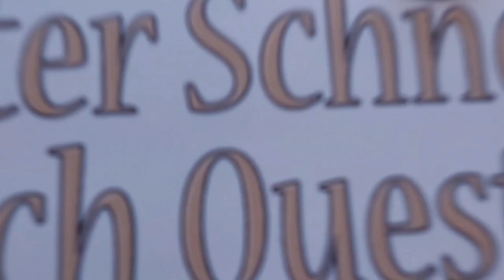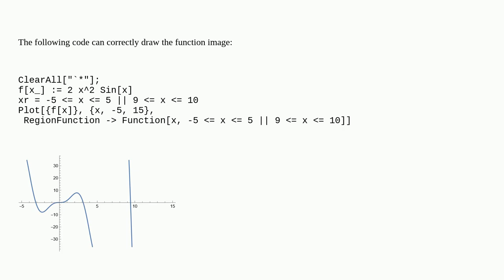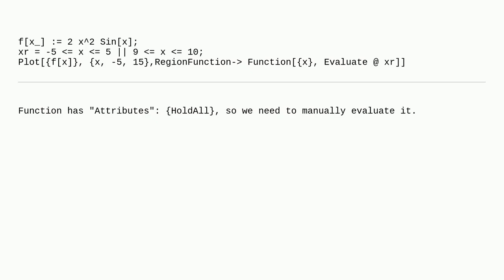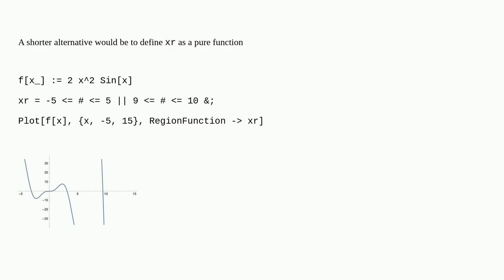Mathematica: Why cannot the function graph be drawn correctly after using variable replacement?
Why cannot the function graph be drawn correctly after using variable replacement?

A special thanks goes out to the community

  plotting